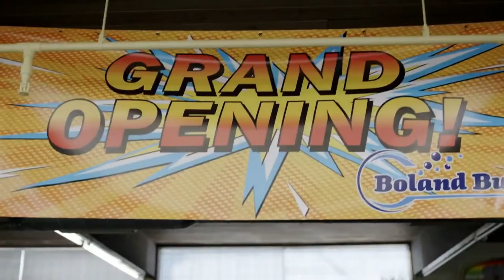Why was Good Girls Canceled?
Announced June 25th 2021